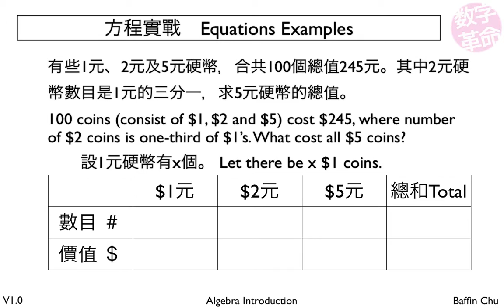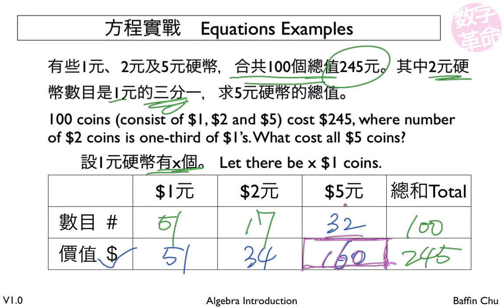方程實戰 (三) Equations Example (3) － 硬幣問題 Coins Problem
方程實戰 Equations Example
硬幣問題 Coins Problem